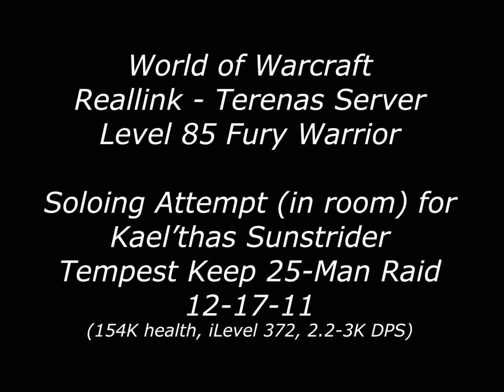WoW - Reallink VS Kael'Thas Attempt In Room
After finishing Magtheridon's Lair, I thought Tempest Keep would be a nice next raid to try out.

  Currently fighting with Tier 10 PvP gear, along with a few upgraded Tier 11 pieces.  While the resilience doesn't help in anything but PvP, aside from perhaps slightly less Mastery, I see no reason as to why this gear won't suffice as being better until higher raids or Firelands - it boosts HP, STR, and nearly all other stats significantly from my old 348 set.  The new armor I'm using for these battles is ilevel 372.  Only items used were Golemblood Potion, Drums of Forgotten Kings, and Mythical Healing Potion and changing my 2H axe from Windwalker to a previous Tier 9 with Mending.

  So far it is a simple case of not being able to live past Phase 3.  The other two are relatively easy, though the mage's attacks do take time to work around.  I will try this again with using the shield and probably the Staff if possible.

  Shot at 1200p / 60FPS but Youtube downsamples the clip.  Too bad.
  All settings on Ultra / High except Multisampling, which is on 2x.